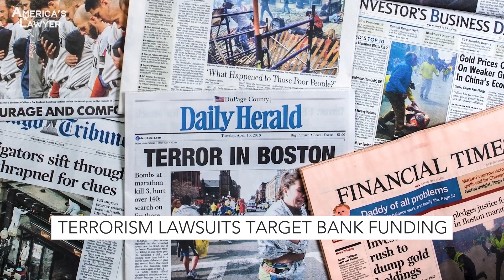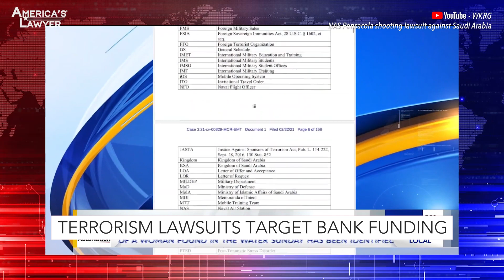Levin Papantonio Rafferty Attorney Targets Iran & International Banks For Sponsoring Terrorism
The issue of terrorism has obviously been in the news due to the recent terrorist attacks in Israel. Farron Cousins fills in for Mike Papantonio and is joined by attorney Chris Paulos, who has been working for many years on terrorism lawsuits, to weigh in.